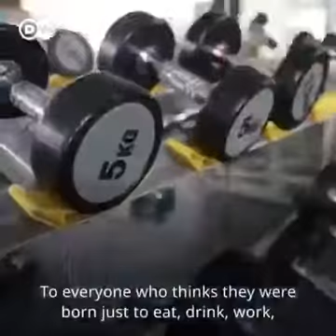At 88 years. What can u do?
Video from Chief Zents Sowunmi